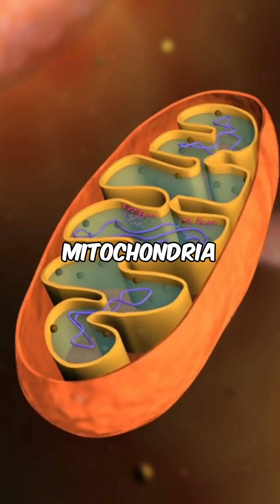How Oxidative Stress Damages Your Cells (And 5 Ways to Fight It)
Oxidative stress silently damages your cells every day, speeding up aging, weakening your immune system, and increasing risk of chronic diseases. But what exactly is it—and how can you fight back? 🧬 This video explains how oxidative stress harms your body at the cellular level, and reveals 5 powerful, natural ways to defend against it.
🛡️ Protect your cells, slow aging, and feel better long-term!